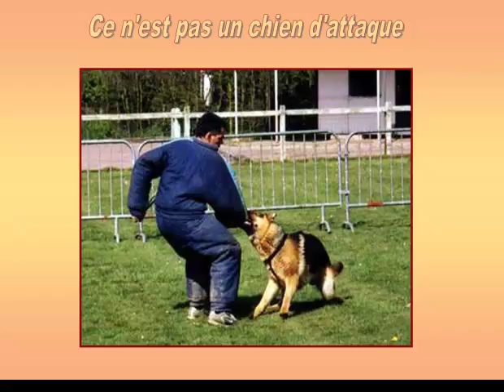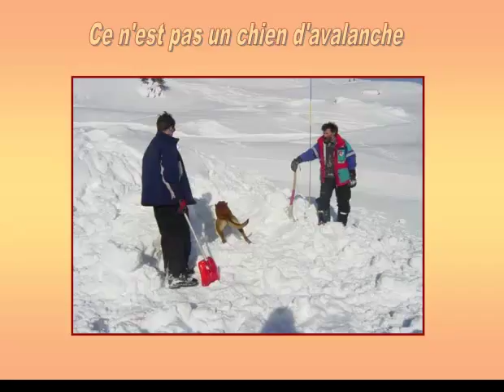Tom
Mon chien tant aimé: Tom.